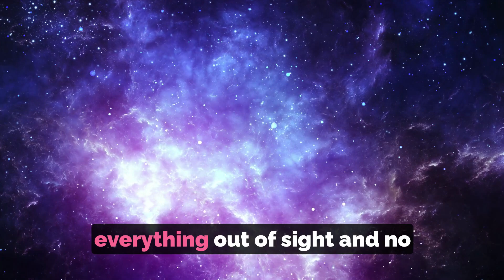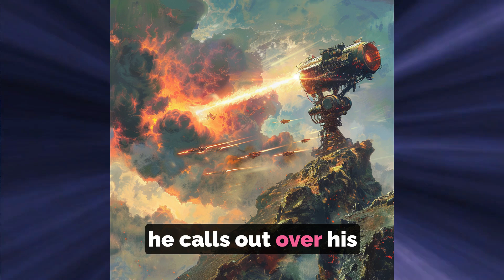Preparing for Battle V1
Narrated by Ron Townsen

Music from Uppbeat (free for Creators!)

Attention historical science fiction authors!
Take your book to new heights by becoming a featured author on our channel. Connect with our passionate audience through exclusive interviews, book trailers, and engaging shorts. Amplify your reach, drive traffic to your page, and skyrocket your sales. Don't miss this unique opportunity to connect with readers who love your genre. Join us today and watch your book thrive!

CLAIM Your Spotlight Through a link on the Channel front page

Contents provided by Vantastic Designs & Promotions
Planning Your-Tube for the YouTube